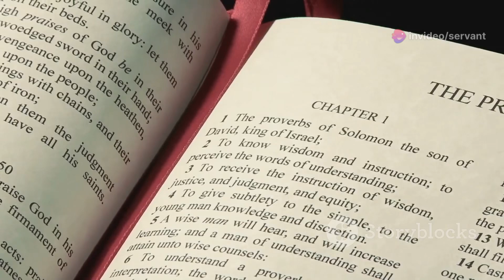Bible Sayings - Bible Phrases - Biblical Idioms Part 7